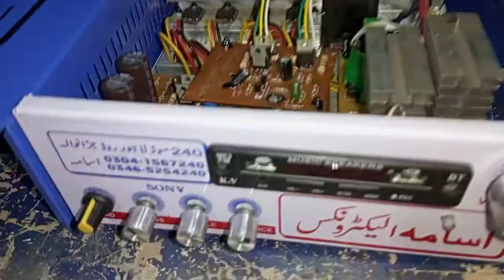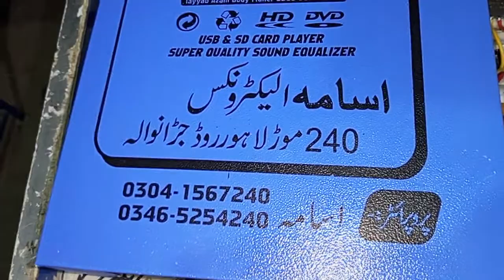tractor sound system full havey amplifier with woofer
اسامہ الیکٹرونکس جڑانوالہ
اسپیشل ٹریکٹر ٹیپ  کے لیے رابطہ کریں۔.
ٹریکٹر کے لیے 8inch,10inchاور12inchٹیپ اور ڈبےدستیاب ہیں۔
رابطہ کے لیے صبح
8بجےسےشام6بجےتک کال کریں